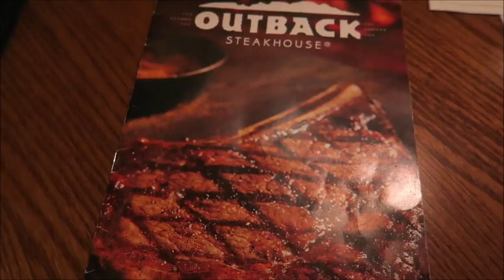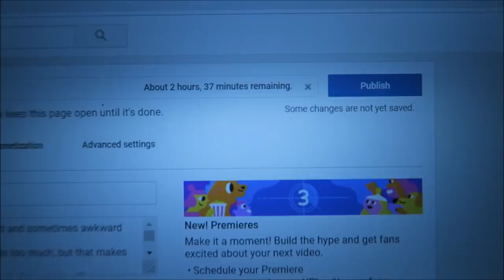SAVANNAH'S BIRTHDAY | AN UNPLANNED ROAD TRIP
Vlog Camera: Cannon PowerShot G7X
Editing software: Windows Movie Maker